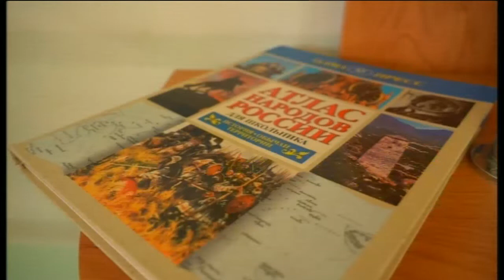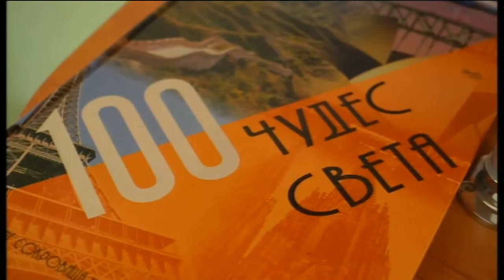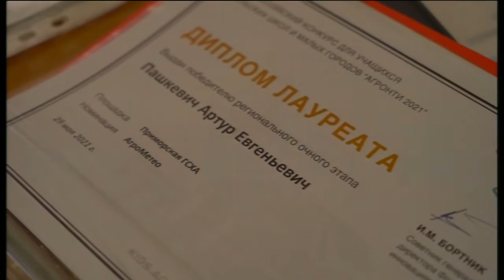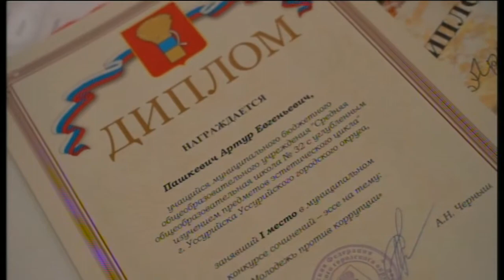Телемикс Новости 11.02.2022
Смотрите в выпуске:
- "Педагог года". Заключительный этап муниципального конкурса пройдет в Уссурийске 17 февраля.
- Денежная премия. Программа поддержки одаренных детей работает в городе.
- Шесть пострадавших и одна смерть. Сводка происшествий на дорогах округа за одну неделю.
- Бездомные животные. С улиц Уссурийска отловили 106 собак, 34 из которых уже вернули в прежнюю среду обитания.
- Неглубокий циклон. На сильные осадки в округе рассчитывать не стоит.
- 80 бойцов. Уссурийск впервые принял официальный чемпионат края по смешанному боевому единоборству ММА.